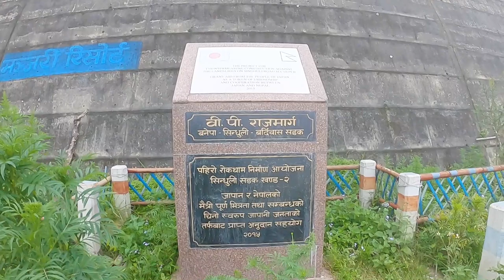Kathmandu | Banepa | Sindhuli Gadhi | Lalbandi | Sarlahi hudai Hetauda samma ko yatra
Hello Friends,
Sashi Dai & me  trip started from Kathmandu , Banepa , Sindhuli , Lalbandhi to Hetauda.
We started this trip at 1pm in the afternoon and reached sarlahai at 8pm.
This is my first time to travel such a long distance.